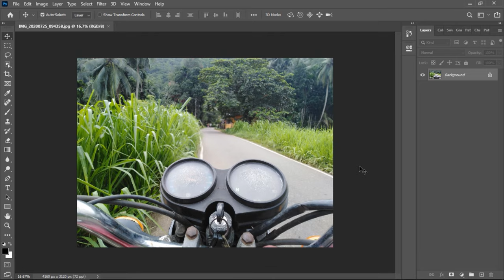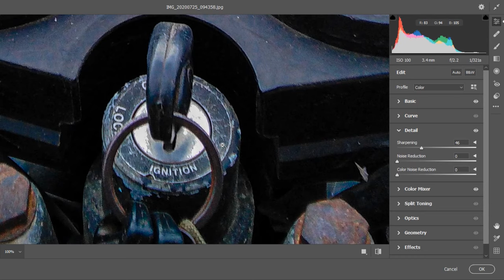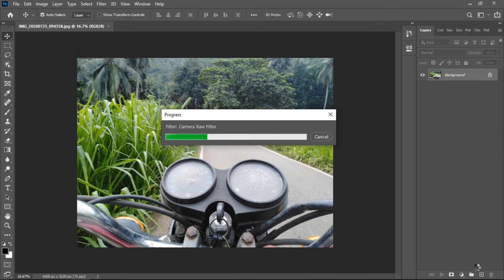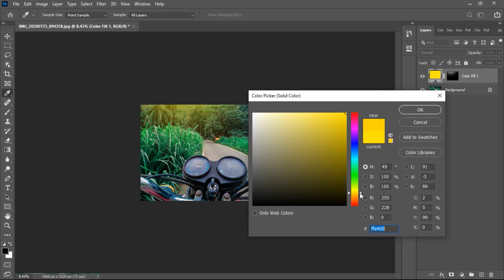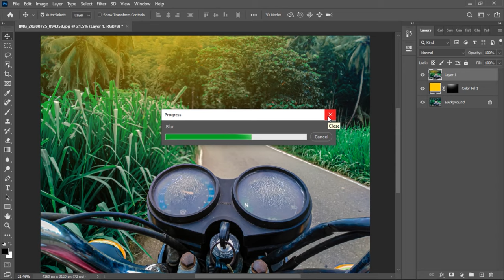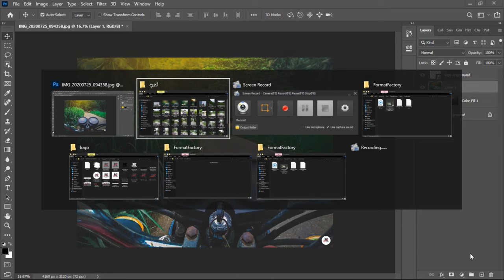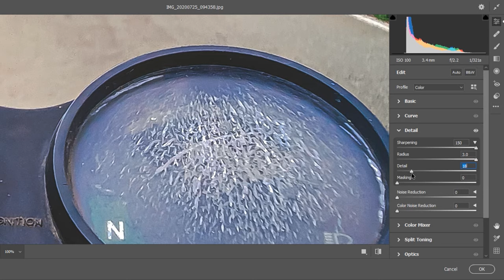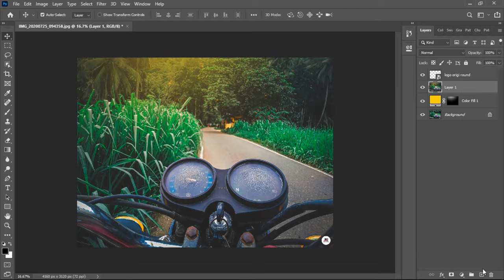Adobe Photoshop CC 2020 June - Camera Raw 12 | Color Grading & lens flare tutorial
• Clicked: Huawei Y7 by Manula Mapalagama.